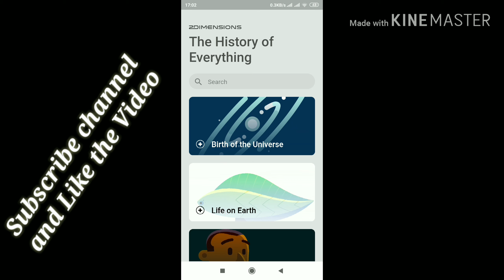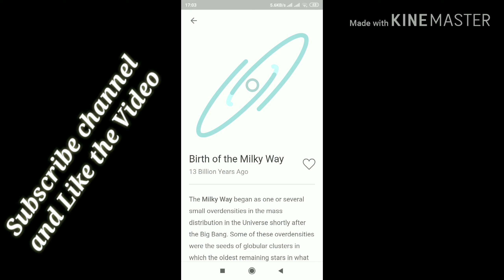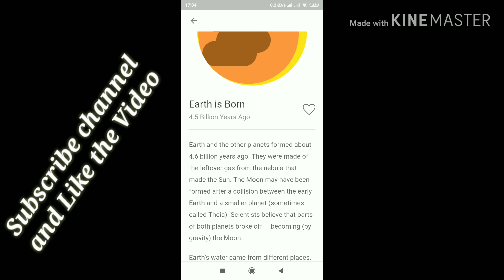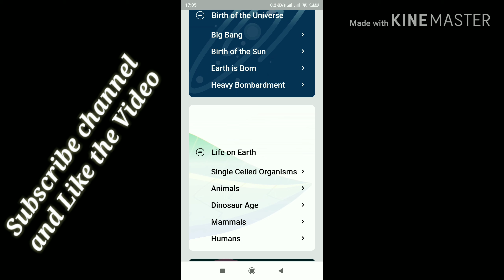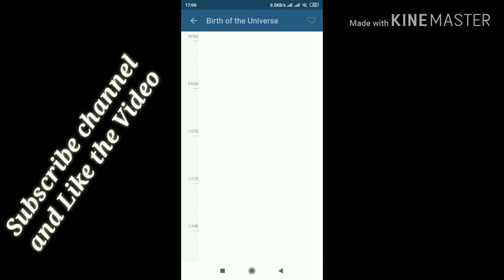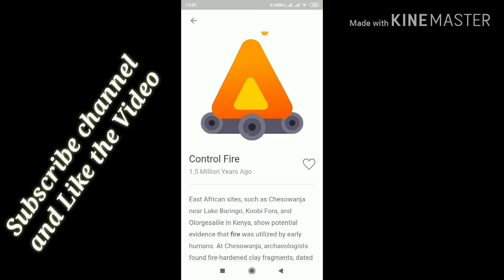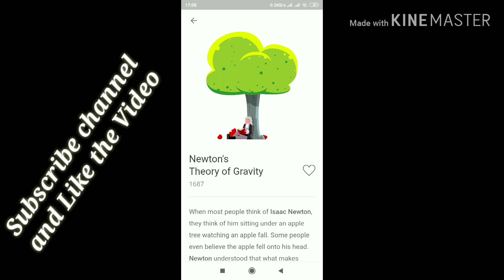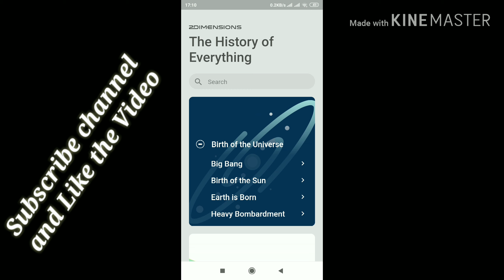App Review. The History of Everything. (In Urdu)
A very informative app. Basically a timeline of events in universe (As known to Man). Very informative for students and Adults as well.